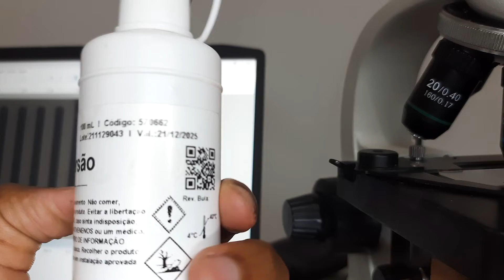Como Usar Óleo de Imersão na Objetiva de 100x - Guia Completo!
Descubra o segredo para imagens microscópicas incrivelmente nítidas com esse tutorial completo sobre como usar óleo de imersão na lente objetiva de 100x! 🌟

Neste vídeo, explico detalhadamente porque utilizar óleo de imersão é essencial para alcançar o máximo de detalhamento de imagem na sua objetiva de 100x. Vou te guiar por cada etapa:

1 - Por que usar óleo de imersão? Explico a ciência por trás do uso deste óleo, e como ele ajuda a obter imagens mais claras e com maior resolução.

2 - Aplicação passo a passo: Mostro exatamente como aplicar o óleo na sua lente, garantindo que você alcance uma melhor imagem na objetiva de 100x

3 - Comparativo prático: Te mostro a diferença nas imagens com e sem o uso do óleo de imersão. Você ficará impressionado com o antes e depois!
Se você utiliza microscópios na escola, universidade, ou mesmo se é um entusiasta da microscopia em casa, este vídeo é perfeito para você.

Capítulos:
00:00 Introdução
02:03 Utilizando o óleo de imersão
05:52 Fazendo a limpeza de sua lente
07:43 Finalização do vídeo

GUIA  COMPLETO  de como calibrar um microscópio óptico para REALIZAR MEDIÇÕES E FIXAR ESCALA nas suas fotos: